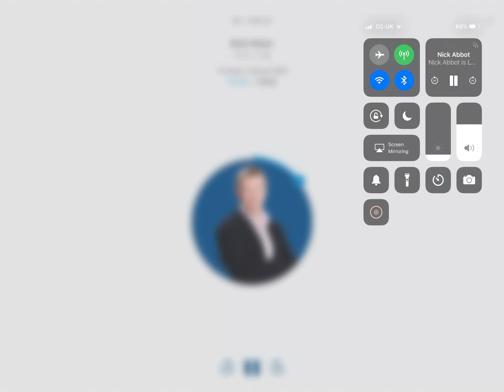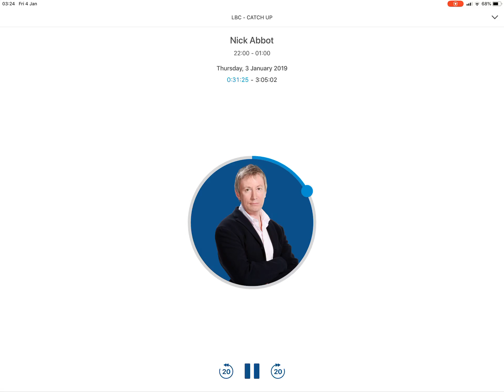Nick Abbott vs Robert from cape town